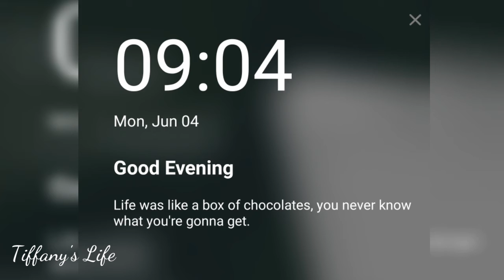Playing Around Vlog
Went to Alviso Library and playground.